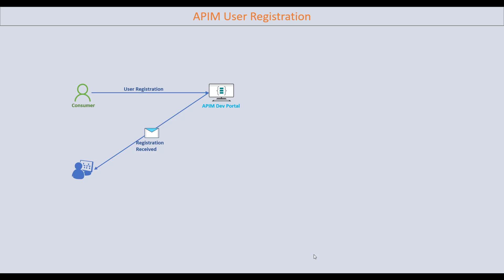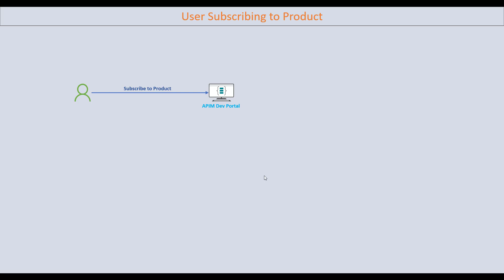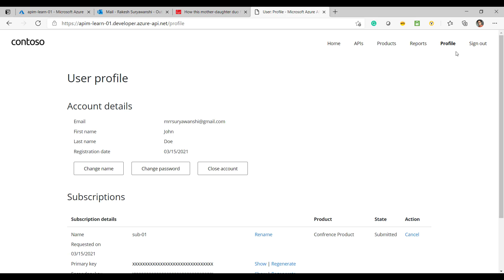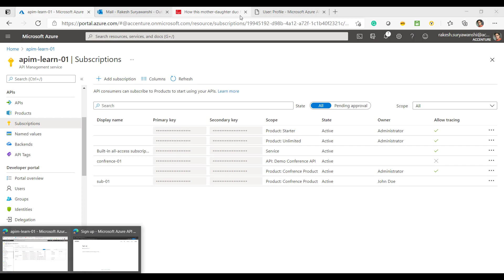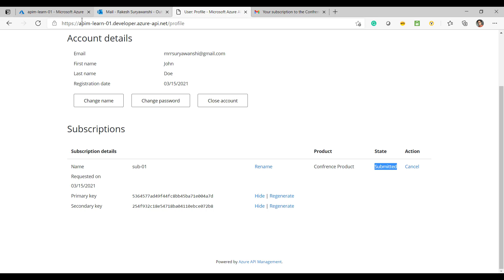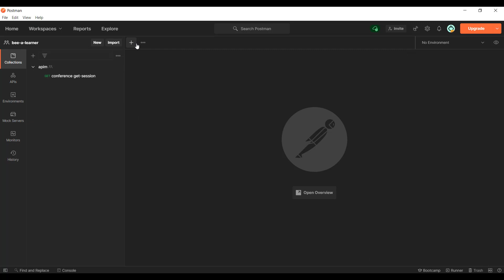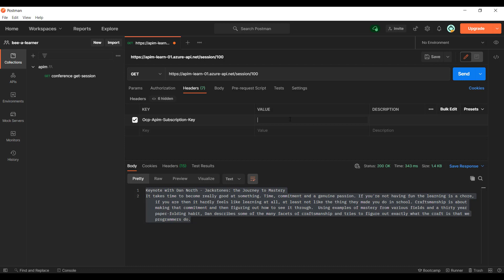API Management | Consuming API Management APIs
Consuming API Management APIs

This video dscribes API subscription flow.

In this tutorial, you learn how to:

Register as a new user into API management using developer portal.
Test API from Developer portal
Test API management API from Postman.